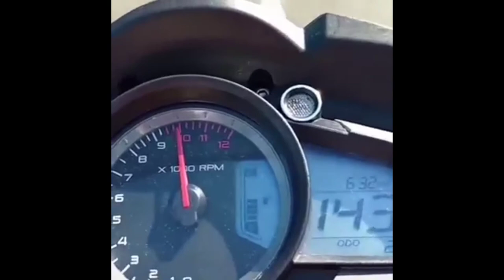Speed sad status || Tera bina beswadi || Sad song 😔 😔 😔 😔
Whatsapp status
Bike heartbroken whatsapp status 💔🖤
Rider status 🏍️🏍️
Short video
Rider short video 🏍️🏍️
Video :-37

Song Name 👉🏻 Tere bina besuwadi